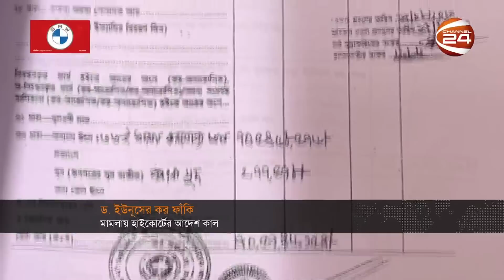'৫ বছরে ১১০০ কোটি টাকা কর ফাঁকি দিয়েছেন ড. ইউনুস' | Dr Yunus Case | Channel 24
১১শ' কোটি টাকা কর ফাঁকি দিয়েছেন, নোবেলজয়ী ডক্টর মুহাম্মদ ইউনূস! আর এ থেকে মুক্ত হতে আইনি প্যাচ দিয়েছেন তিনি। যার কারণে একটি টাকাও পরিশোধ করতে হয়নি। ২০১২ থেকে ২০১৭ পর্যন্ত এসব কর দ্রুত আদায় করতে, এবার হাইকোর্টে দৌঁড়াতে হচ্ছে এনবিআরকে। এ নিয়ে কাল আদেশ দেবেন হাইকোর্ট।

»» Office Address:
Bangladesh.